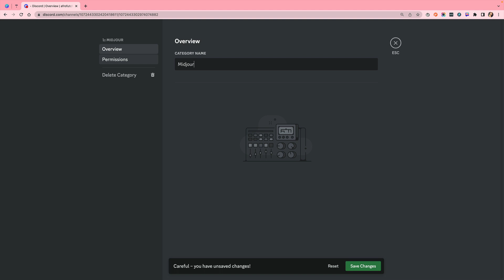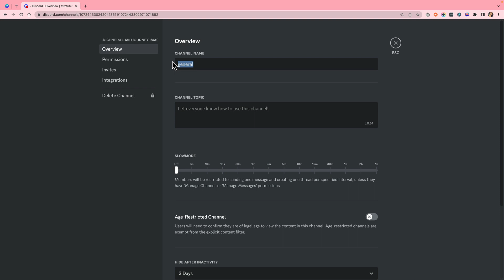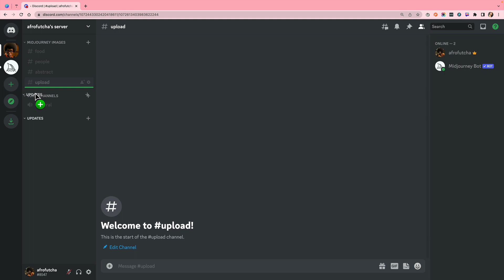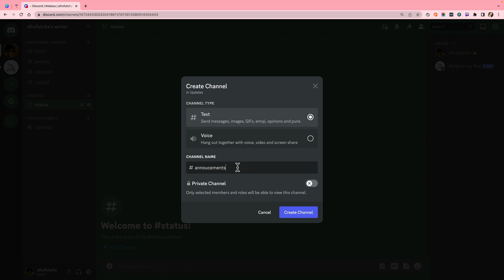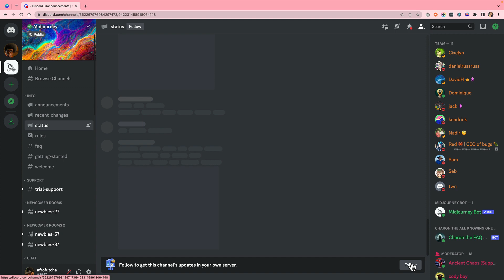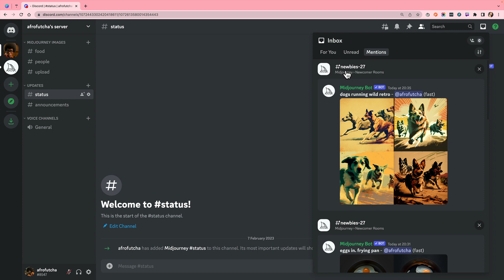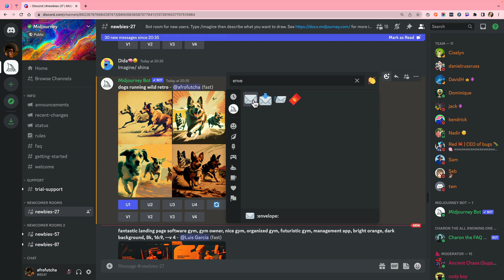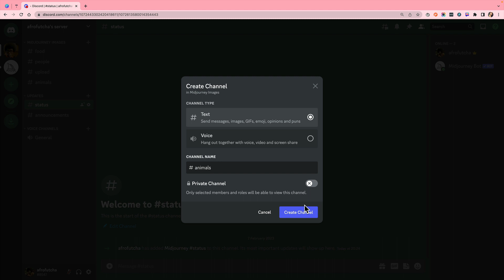Part 4 - Midjourney Tutorial - Organise Workspace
Unlock endless AI art possibilities with Midjourney. In this tutorial, I break down how you can organise your workspace to make your discord easier to navigate

Got any questions? Drop them in the comments below. If you'd like to see more tutorials like this, let me know your suggestions in the comments.

Take your AI art journey to the next level by checking out the full course at this